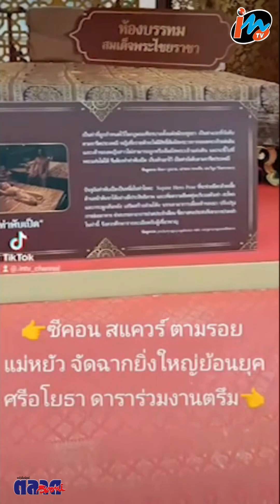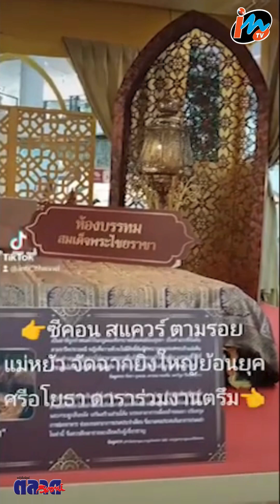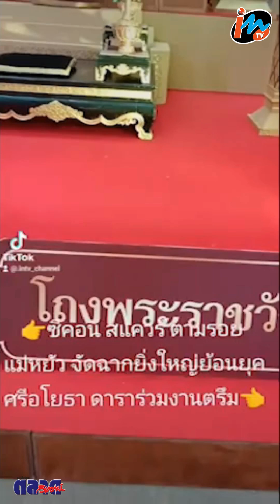ซีคอนสแควร์ จับมือ ช่องวัน ตามรอย แม่หยัว เนรมิตฉากซีรี่ส์ยิ่งใหญ่ตามรอยศรีอโยธยา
ซีคอนสแควร์ จับมือ ช่องวัน ตามรอย แม่หยัว
เนรมิตฉากซีรี่ส์ยิ่งใหญ่ตามรอยศรีอโยธยา
ซีคอนสแควร์ ร่วมกับ ช่องวัน31 จัดงาน ตามรอย “แม่หยัว” สตรีศรีอโยธยา เนรมิตพื้นที่ลานกิจกรรม ซีคอนสแควร์ฮอลล์ พาตามรอย ซีรีส์ดัง “แม่หยัว” เปิดหน้าประวัติศาสตร์ กลับไปยังกรุงศรีอยุธยาตอนต้น ในสมัยพระไชยราชาธิราช และแม่อยู่หัวศรีสุดาจันทร์ บอกเล่าเรื่องราวของท้าวศรีสุดาจันทร์ สตรีที่มีบทบาทบาทสำคัญเหนืออโยธยา ให้แฟนซีรีส์ได้ร่วมดื่มด่ำกับบรรยากาศอิงประวัติศาสตร์
โดยการจำลองฉากสำคัญในซีรีส์ อาทิ ท้องพระโรงในพระราชวัง, ห้องบรรทม, หอพระเทวาลัย และพิเศษสุดๆ! พบกับกองทัพนักแสดงจากซีรีส์ “แม่หยัว” อย่างใกล้ชิด นำทัพโดย ใหม่ ดาวิกา, ฟิล์ม ธนภัทร, เป้ย ปานวาด, บิ๊นท์ สิรีธร เฟิร์น นพจิรา, พ้อยท์ ชลวิทย์,หมู กลศ,  ออร์แกน ราศี รวมถึงผู้กำกับและทีมสร้างสรรค์บทซีรีส์ ฯลฯ ร่วมแต่งชุดไทยใส่สไบมางาน ตามรอย “แม่หยัว” สตรีศรีอโยธยา ระหว่าง วันที่ 7 - 17 พ.ย. 2567 บริเวณซีคอนสแควร์ฮอลล์ ชั้น1 ศูนย์สรรพสินค้า ซีคอนสแควร์ ถนนศรีนครินทร์
คุณรัชนี ปรีดากมลรัตน์ ผู้จัดการฝ่ายกิจกรรมการตลาด ศูนย์สรรพสินค้าซีคอนสแควร์ เปิดเผยว่า          ซีคอนสแควร์ ร่วมกับ ช่องวัน 31 จัดงาน ตามรอย “แม่หยัว” สตรีศรีอโยธยา จากซีรีส์ดัง “แม่หยัว”ออกอากาศทางช่องวัน 31 ซีรีส์อิงประวัติศาสตร์ที่ได้แรงบันดาลใจมาจากเรื่องเล่าของท้าวศรีสุดาจันทร์ สตรีที่มีบทบาทสำคัญเหนือ อโยธยา
ภายในงาน ได้จำลองฉากสำคัญ ที่ปรากฎในซีรีส์ ‘แม่หยัว’ ได้แก่ ท้องพระโรงในพระราชวัง, ห้องบรรทม, หอพระเทวาลัย พร้อมชมนิทรรศการเครื่องแต่งกายชุดจริงจากซีรีส์ สุดอลังการของพระไชยราชา และ สนมเอกสี่ทิศ เมืองสุพรรณภูมิ สุโขทัย ละโว้ และนครศรีธรรมราช ตื่นตาตื่นใจกับการแสดงไทยที่หาชมได้ยาก อาทิ การแสดงโขน, หุ่นละครเล็ก และหนังใหญ่ ฯลฯ จำลองตลาดการค้าขายสมัยกรุงศรีอยุธยา พร้อมเลือกชิมอาหารไทยโบราณ การแกะสลักผลไม้ในวัง เลือกซื้อผ้าไทยและเครื่องประดับมากมาย